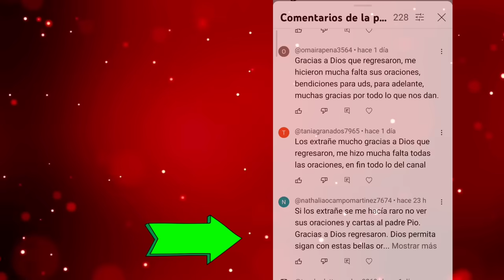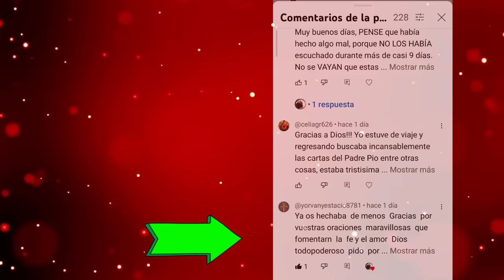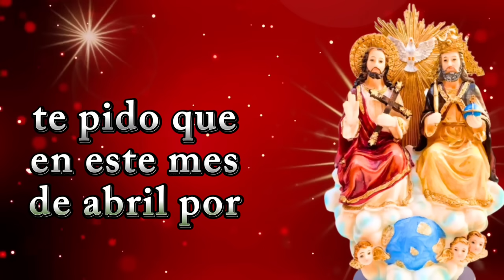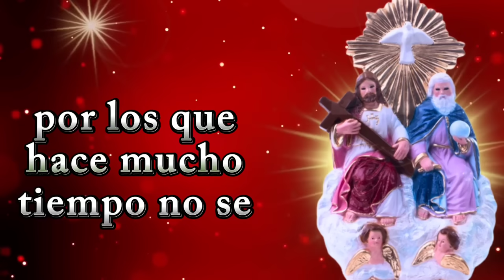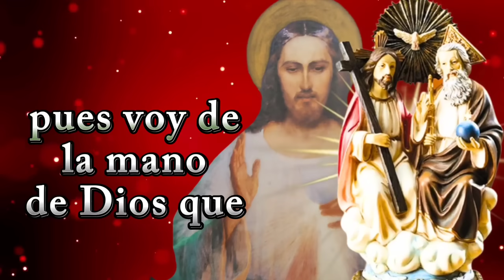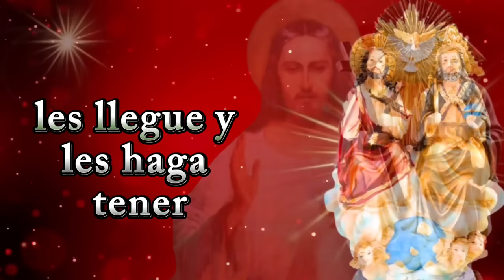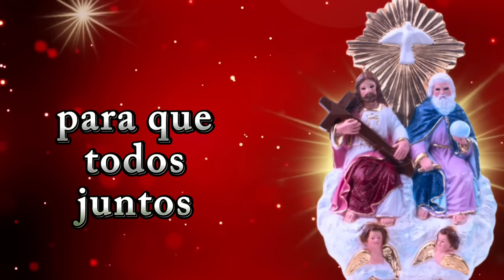oración a la DIVINA PROVIDENCIA para INCIAR EL MES DE ABRIL /cn la DIVINA MISERICORDIA ❤️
para iniciar este mes de abril no hay mejor oración que entregárselo a la divina providencia sumado a la figura del hijo en la Divina misericordia, una oración poderosa por obvias razones para pedir casa vestido y sustento